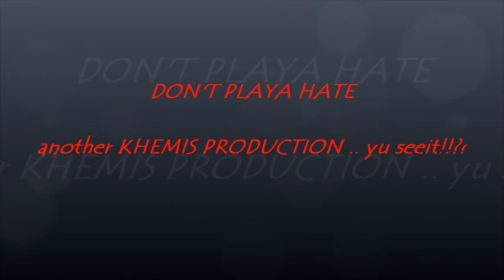My Money - Devon Khemis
Yea I work hard for it so it's mine! So is yours when you work hard for it ...but "big ups" to the beautiful couples out there doing it together and making it happen ..more love.